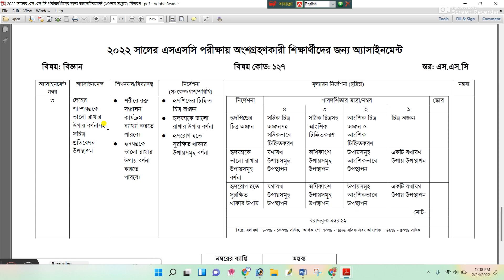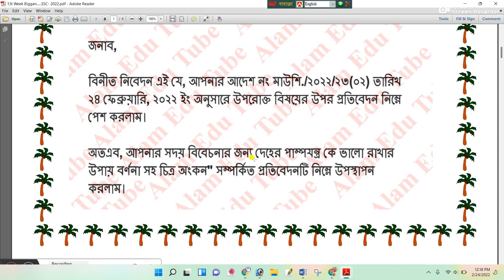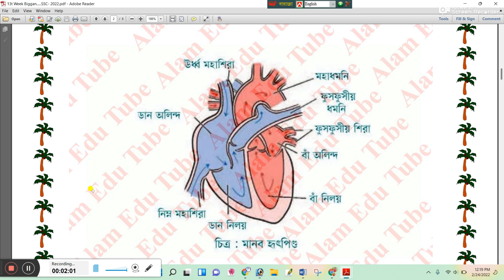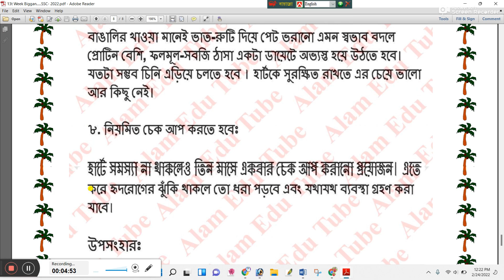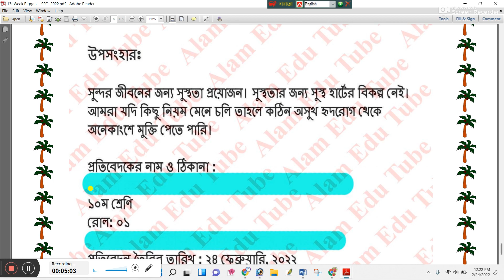SSC 2022 13th Week Science Assignment Solution | এসএসসি ২০২২ সালের ১৩ তম সপ্তাহের বিজ্ঞান এসাইনমেন্ট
SSC 2022 13th week Science. SSC 13th week assignment answer BGS | SSC assignment 2022 Science answer 13th week || দশম শ্রেণীর ১৩ তম সপ্তাহের বিজ্ঞান অ্যাসাইনমেন্ট উত্তর
এসএসসি ২০২২ সালের ১৩ তম সপ্তাহের ইংরেজি এসাইনমেন্টের উত্তর

🔴  Releated keyword

দশম শ্রেণীর বিজ্ঞান এসাইনমেন্ট ২০২২
এসএসসি ২০২২ বিজ্ঞান এসাইনমেন্ট ২০২২
দশম শ্রেণির এসাইনমেন্ট বাংলাদেশ ও বিশ্বপরিচয়
বাবিপ এসাইনমেন্ট এসএসসি ২০২২
এসএসসি এসাইনমেন্ট ২০২২ ১৩ তম সপ্তাহ উত্তর
১৩ তম সপ্তাহের অ্যাসাইনমেন্ট এসএসসি ২০২২
13th week assignment Ssc 2022
Ssc 2022 13th week Biggan assignment
13th week Science assignment Ssc 2022

এসএসসি ২০২২ এসাইনমেন্ট বিজ্ঞান উত্তর,class 10 Science assignment answer 13th week,Ssc assignment 2022 13th week,,দশম শ্রেণির এসাইনমেন্ট বাংলাদেশ ও বিশ্বপরিচয়,13th week BGS assignment answer Ssc 2022,এসএসসি ২০২২ বিজ্ঞান এসাইনমেন্ট উত্তর ১৩ তম সপ্তাহ,দশম শ্রেণীর অ্যাসাইনমেন্ট ২০২২ বিজ্ঞান ১৩ তম সপ্তাহ,Ssc 2022 13th week Bangladesh & Global Studies assignment answer,